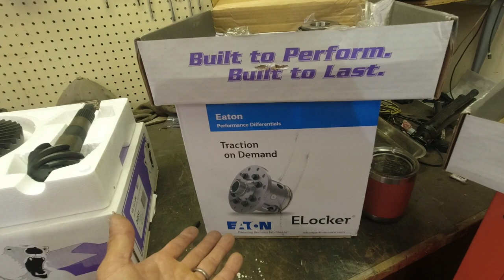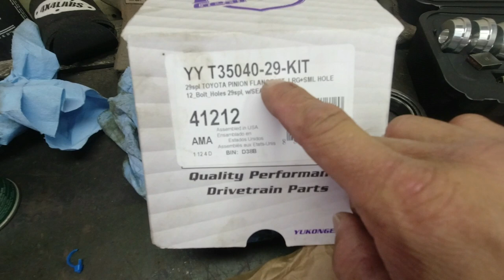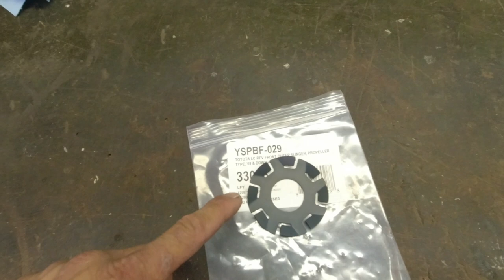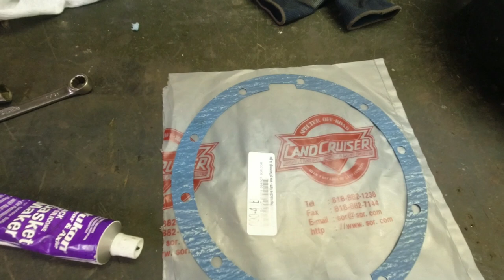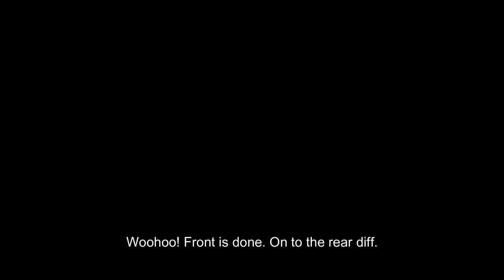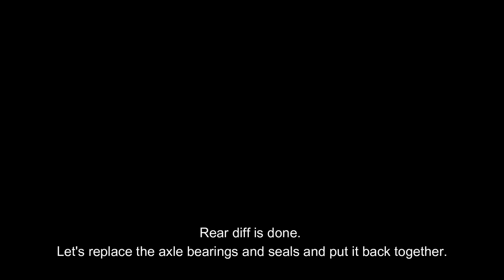80 Series - Axle and Diff Rebuild: 4.88 gears, front E-locker, Steering Knuckles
I rebuild both axles in my 80 Series Land Cruiser: re-gear to 4.88s, install new bearings and seals, install an E-locker in the front, and rebuild the steering knuckles along with new birfields.

I start with the front axle, but if you're interested in the rear 9.5" semi-floating axle it starts at approx 37 minutes.